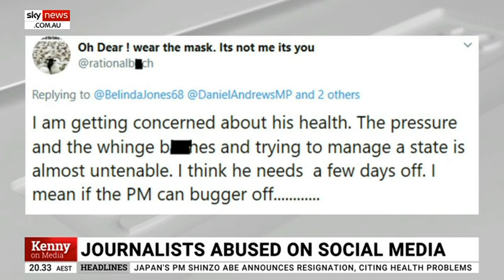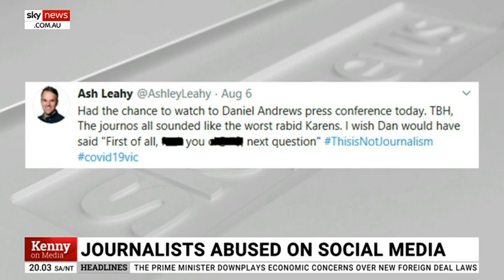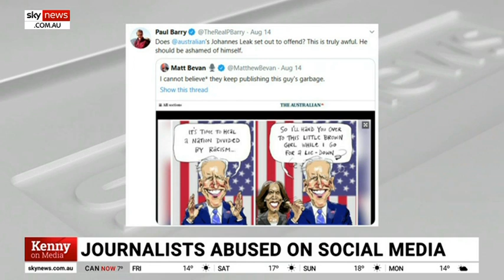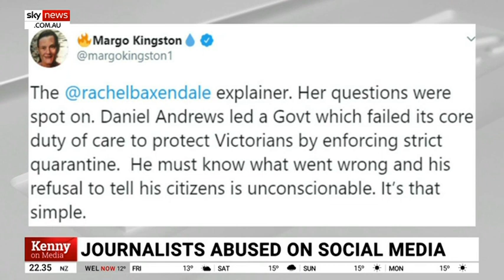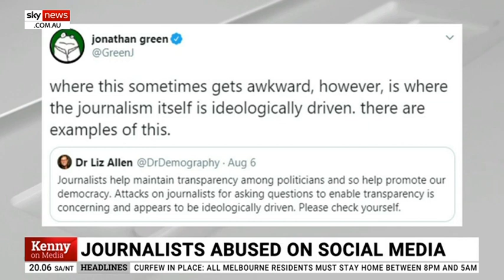Female journalists cop huge twitter backlash ‘just for doing their job’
Three female journalists have copped massive backlash on social media after simply doing their job and asking Victorian Premier Daniel Andrews relevant questions about the coronavirus pandemic, according to Sky News host Chris Kenny.

“For their trouble, for doing their professional duty,” Mr Kenny said.

“The usual vile, sexist, abusive pile-on from the twitter left.

“What hope have journalists got of probing for truth and accountability if they take any notice of this sort of hateful bile.”